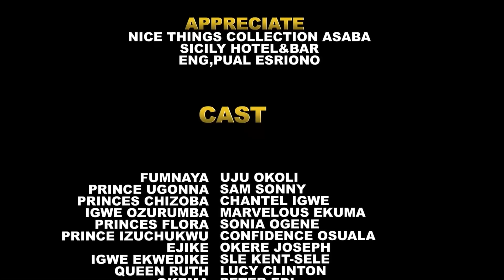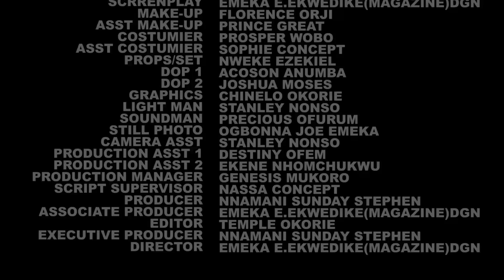She Was Maltreated By Her Step Mum Bt Neva Knw She's Going 2Be The Future Queen -2024 Nigerian Movie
RF9yu-P1a2DIfCk4g?sub_confirmation=1